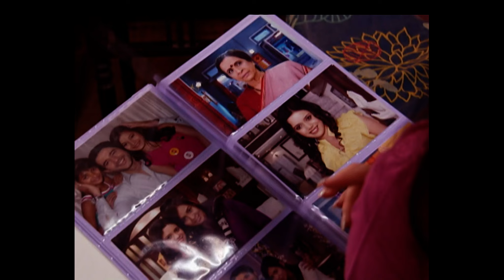PAVITRA RISHTA - Full Ep - 756 - Archana, Manav, Savita, Sulochana, Arjun, Purvi - Zee TV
Manav is taken aback seeing Archana unexpectedly. Will this moment stir up old emotions or create new tensions? 😮💬

Manav को हुई हैरानी Archana को देखकर